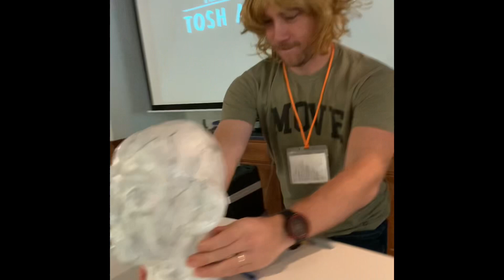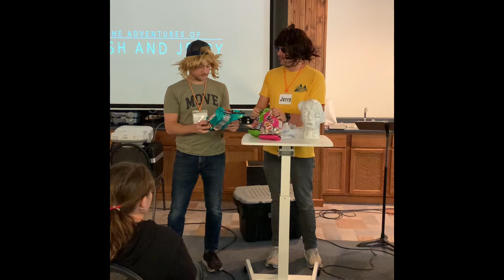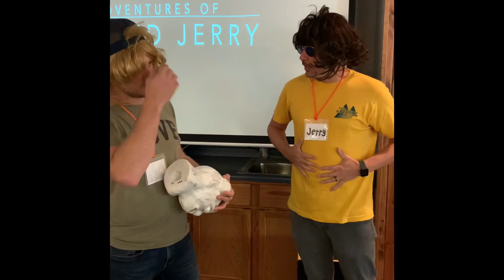Nov 6 2022 fall retreat